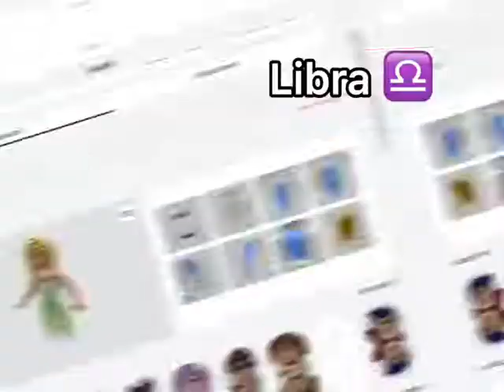Jsjsjsjs roblox fypシ parati